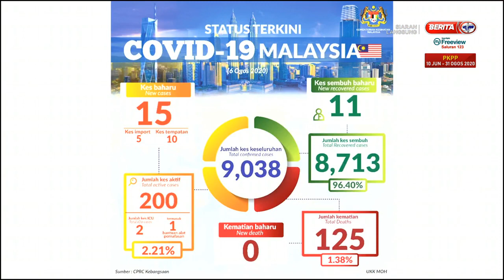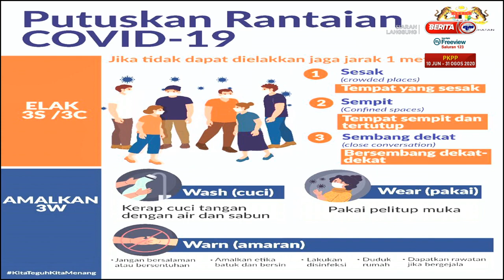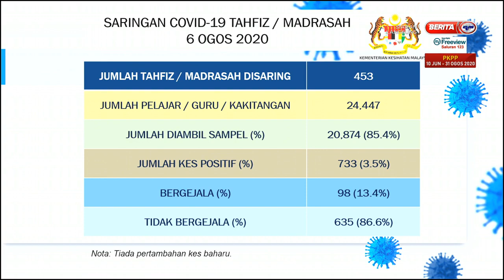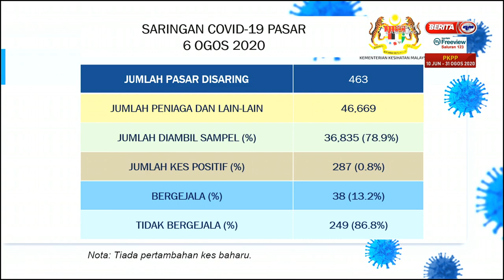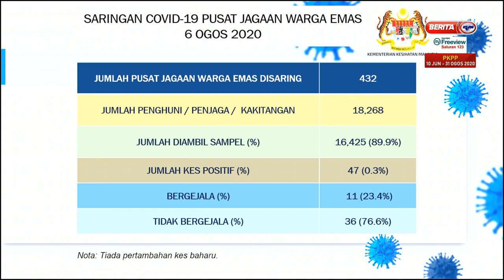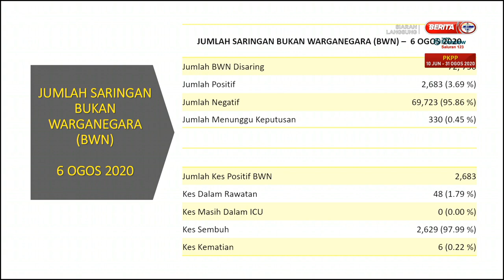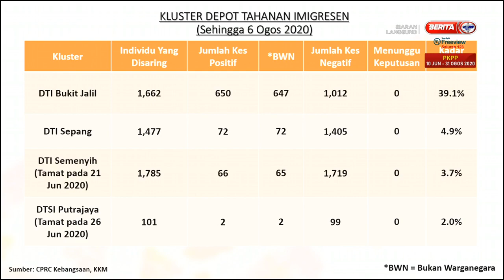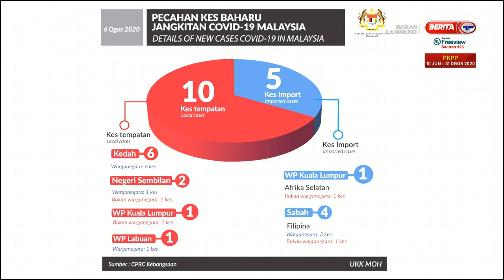6 OGOS 2020-LANGSUNG-SIDANG MEDIA COVID-19